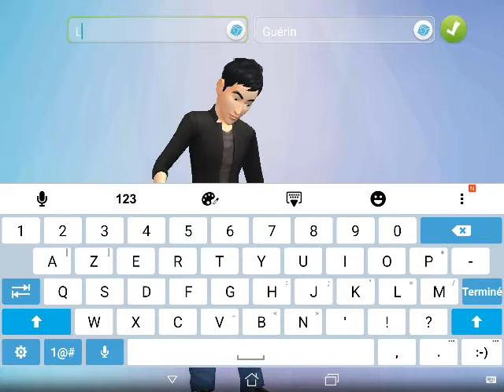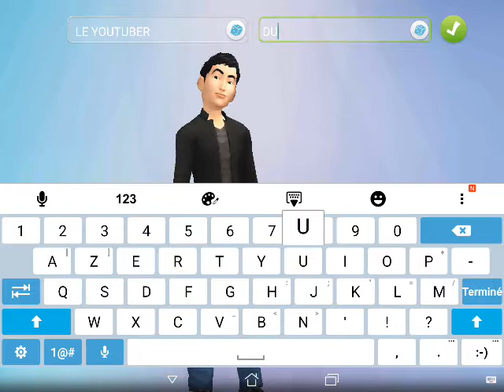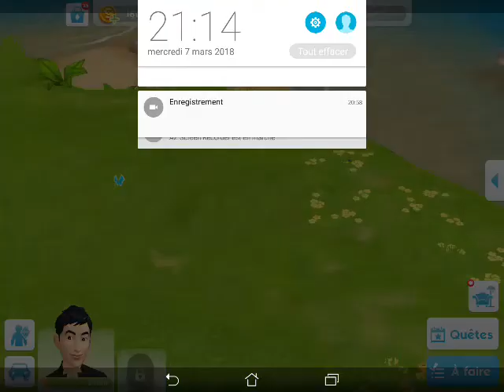Les Sims Mobile - Let's Play FR - Episode 1 - Que l'aventure commence !!!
Voici le premier épisode de notre aventure sur Les Sims Mobile.